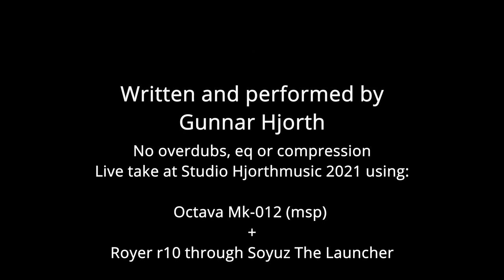Great Escape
En liten gitarrlåt till kaffet :-) Häromveckan ville jag testa en ny pre-amp för bandmikrofoner (Soyuz - The Launcher) och passade på att filma lite. Ljudet i videon är exakt det som kom ur mikrofonerna (ingen efterbehandling förutom lite reverb - mer detaljer finns i videon för den nyfikne!).

Musiken är en liten låt som dök upp i fingrarna när jag satt och kände mig nöjd över att ha kommit ur en jobbig situation en gång för länge sedan (en klok och god vän översatte låttiteln till "framgångsrikt undkommande").

A humble guitar tune to go with your afternoon coffee :-) (Tea might work - untested on this end!) The other week I was trying out a new pre-amp for ribbon microphones and took the opportunity to do some filming. The audio is completely unprocessed (except for a hint of reverb - more details are in the video for those that find these things interesting!).

The music is just a little tune that popped up while feeling at ease after getting out of a difficult spot a long time ago - a great escape.